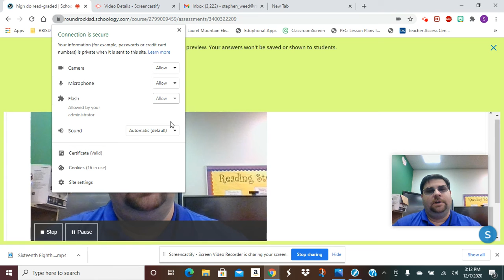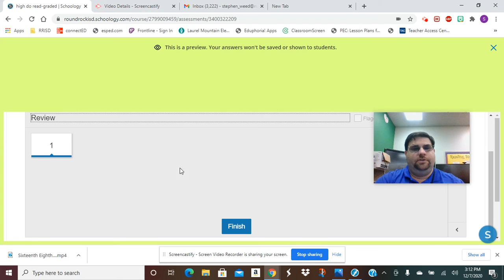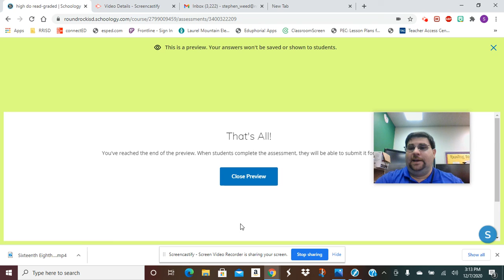d' read graded information